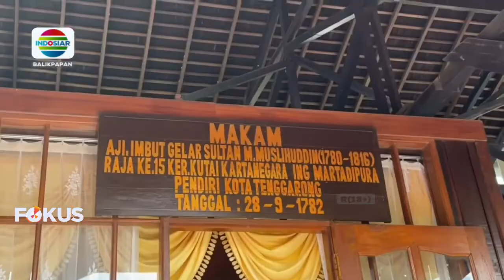KUKAR - Ziarah Makam Sultan Pendiri Tenggarong